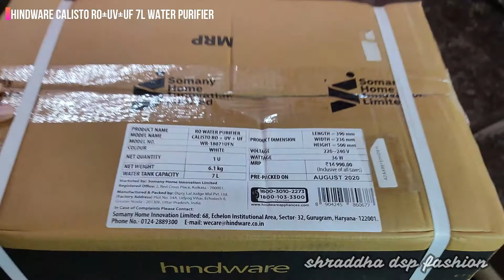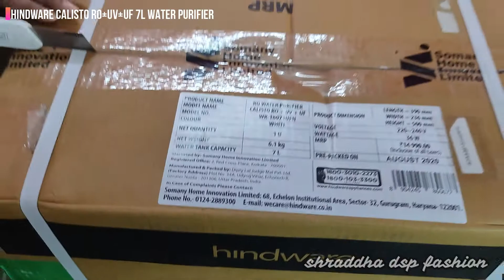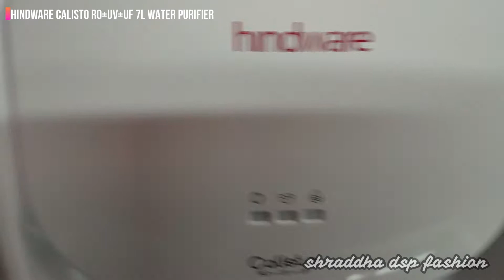HINDWARE CALISTO RO+UV+UF 7L WATER PURIFIER | REVIEW | SHRADDHA DSP FASHION | IN HINDI